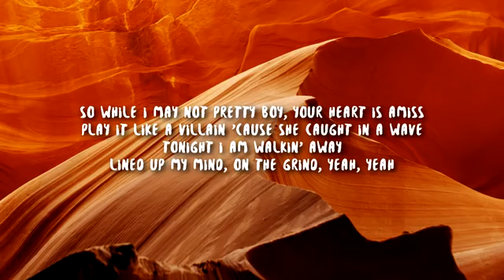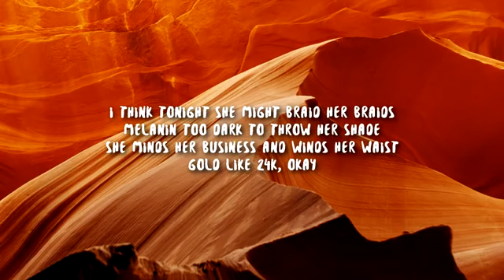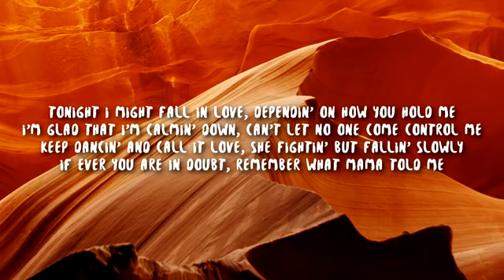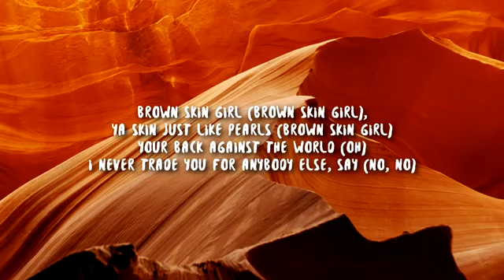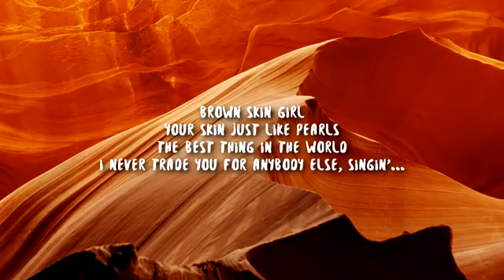Brown skin girl by wizkid and Beyonce